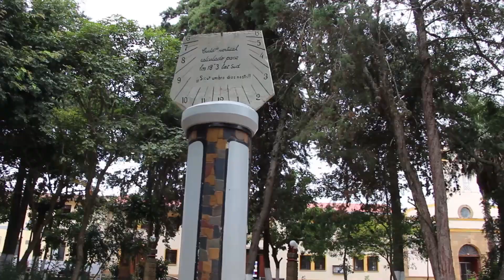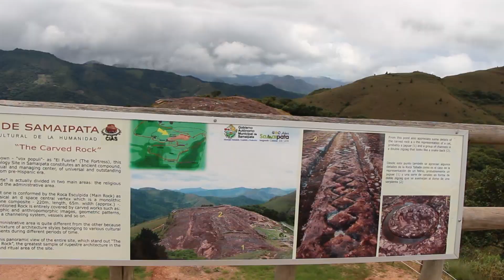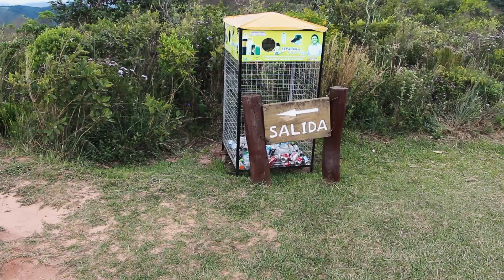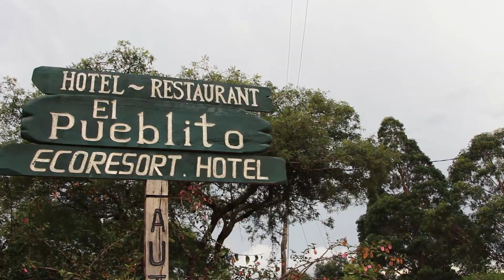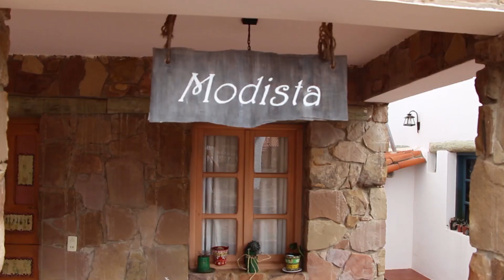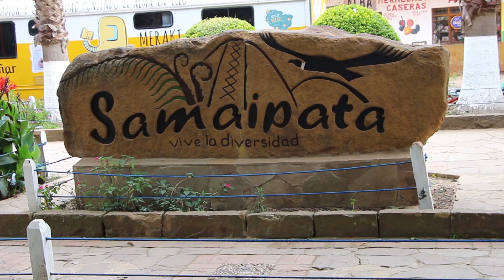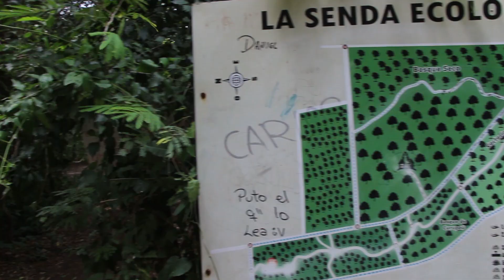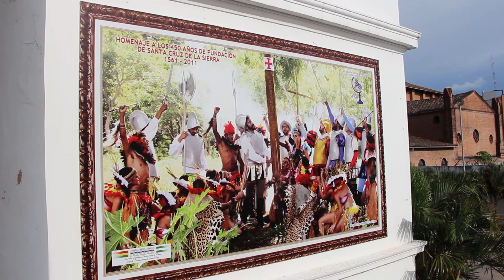SAMAIPATA y SANTA CRUZ DE LA SIERRA! - Bolivia # 5 / EvR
Viajeros llegamos a la parte selva de Bolivia: Samaipata donde visitamos el Fuerte y sus miradores, para luego pasar 24 horas en la ciudad mas comercial del país: Santa Cruz de la Sierra.

Viaje realizado en Febrero 2019.

DATO DEL VIAJERO:

* Samaipata se encuentra a dos horas de Santa Cruz de la Sierra en el trayecto de Sucre a Santa Cruz.
* El pasaje de Sucre a Samaipata se encuentra desde 50 bolivianos.
* Cuando.
* Es muy importante consultar a la agencia en que parte de Samaipata te dejara el bus, ya que los buses pasan por la madrugada.